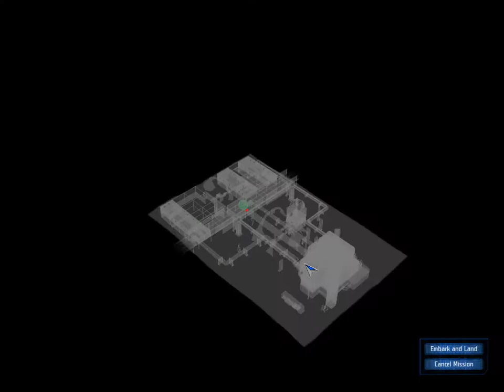Let's Play UFO: Aftershock #65 Latin America is now all ours